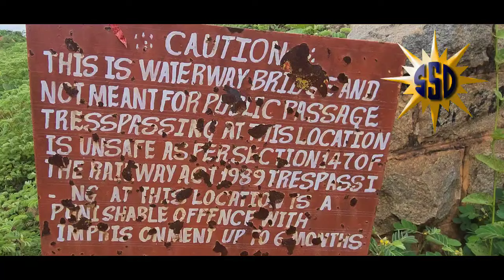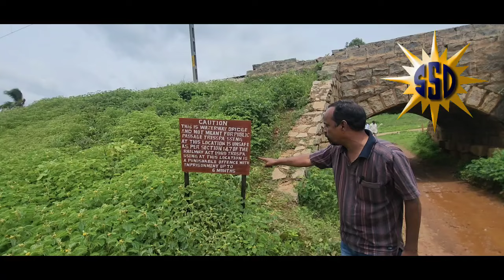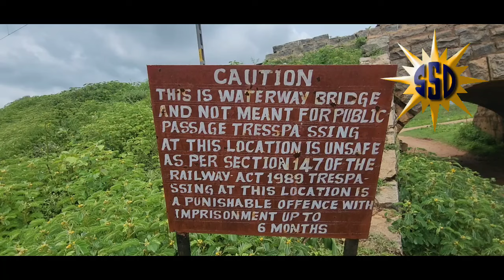SOCIAL WORKER ANBARASAN REQUESTED PUBLIC.